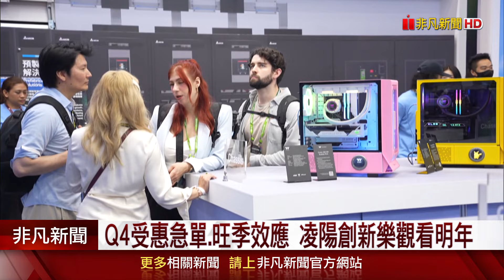AI PC助攻IC設計業績!凌陽創新Q4急單.旺季效應樂觀看明年 義隆電看旺觸控螢幕IC訂單增｜非凡財經新聞｜20241014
輝達Nvidia與超微AMD，分別推出新世代AI晶片，讓兩大GPU晶片大廠互相叫陣，也帶動台廠相關IC設計業者，緊跟在後，看好明年AI PC需求，各家更是新品齊發，大搶商機。其中義隆電指出，受惠筆電帶筆領域，取得認證，加上電子書訂單需求，十分看好明年”觸控螢幕IC”訂單增溫。